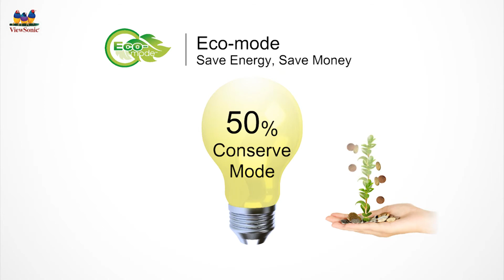ViewSonic See the Difference_ EN_Long Version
ViewSonic | See the Difference Video, showing display features.